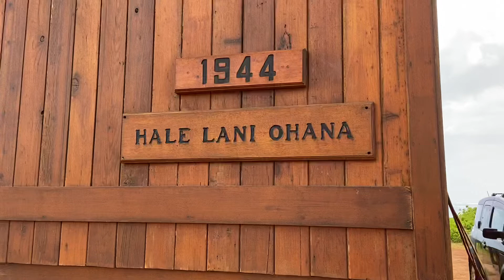Hale Lani Ohana